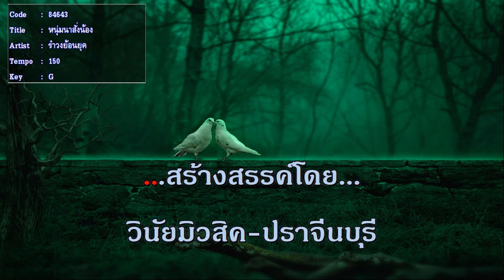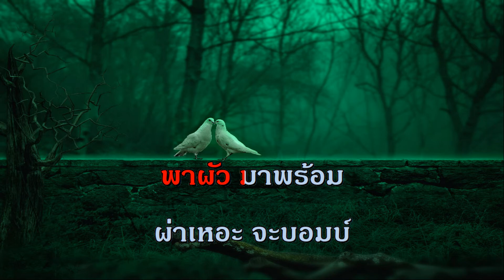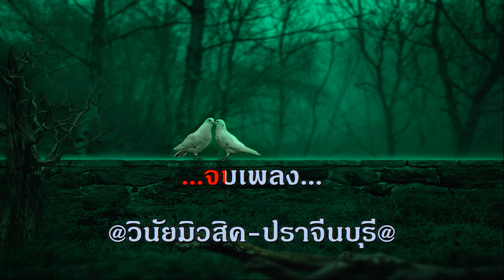หนุ่มนาสั่งน้อง รำวงย้อนยุค คาราโอเกะ เพลงเอก เพลงลูกทุ่ง เพลงเก่า The Golden song midi karaoke